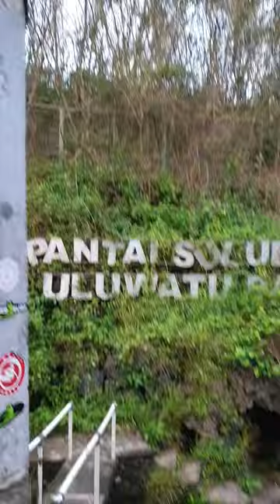발리리포터 27 울루와투 uluwatu 울루와투 가는 길, 간조 때 해변, 천연풀장 해수욕 (Bali Reporter 27) 1